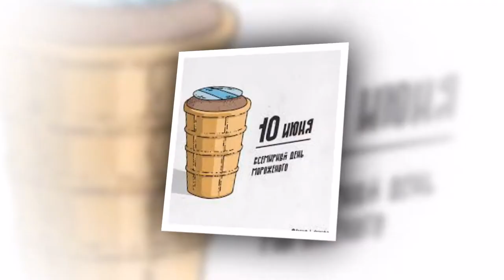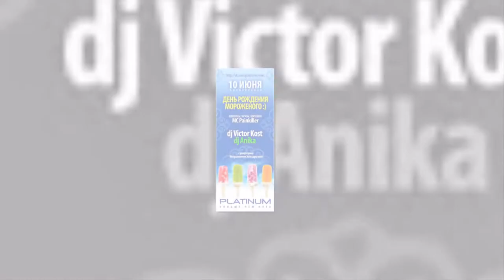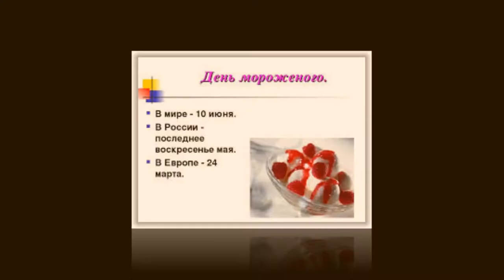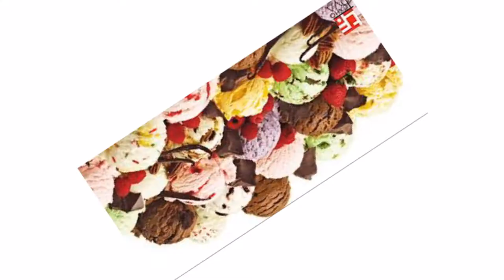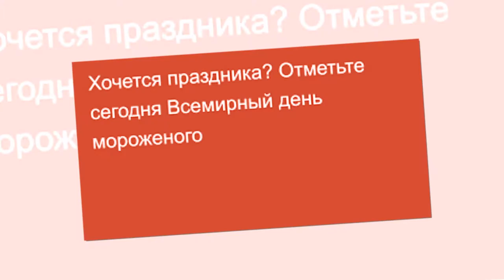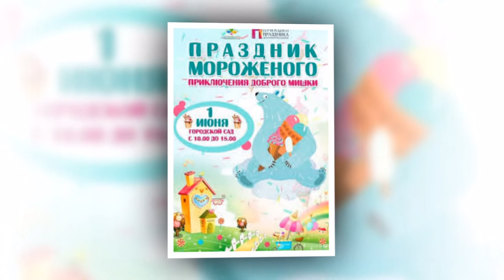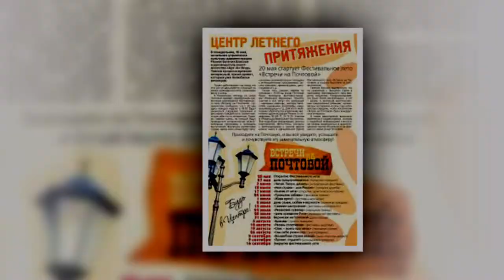10 Июня: Международный день мороженного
Какой праздник 10 июня? Международный день мороженного!